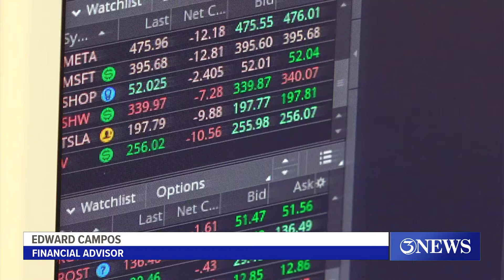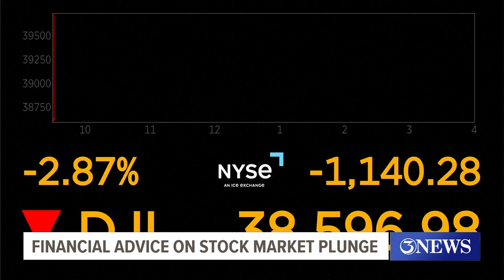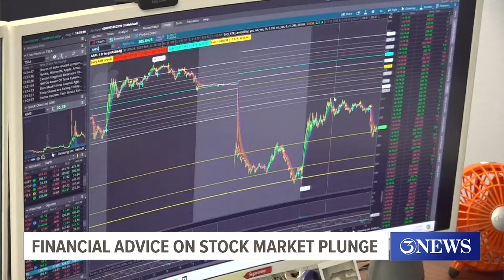Financial advice after recent stock market plunge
Local experts say you do not need to panic.